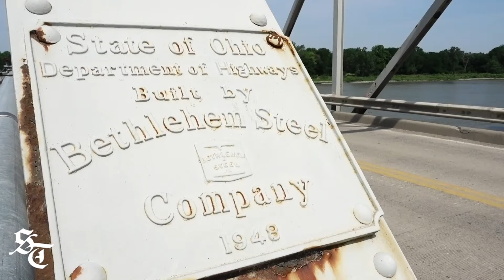Waterville bridge update